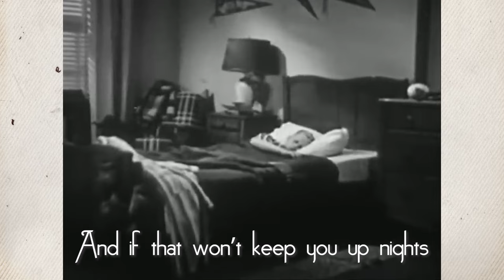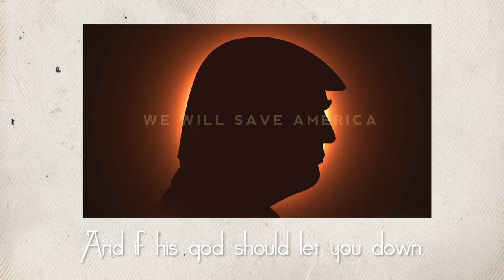HUSH NOW REPUBLICAN - A Parody - Freedom Toast & Cinebot Video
Hush now Republican, don’t have a care. Donald’s gonna blow up Medicare.
And if that Medicare stays free, Don will wreck Social Security
And if that won’t keep you up nights, Donald will destroy your civil rights.
And if your civil rights remain, voting rights go down the drain.

Executive Producers for Parody Project Don Caron and Jerry Pender

CONTRIBUTE to the PROJECT with CRYPTO
BTC:              33W8cvkCKupG77ChtTFXeAFmEBCaLcjsBJ
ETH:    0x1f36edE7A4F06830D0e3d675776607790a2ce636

LYRICS to HUSH NOW REPUBLICAN

Hush now Republican,
don’t have a care.
Donald’s gonna blow up Medicare.
And if that Medicare stays free,
Don’ll wreck Social Security

And if that won’t keep you up nights,
Donald will destroy your civil rights
And if your civil rights remain,
voting rights go down the drain

And if your voting rights should stay,
Donald will remove them anyway
And if that seems too abrupt,
Donald will get more corrupt

And if his corruption seems too odd,
Donald’s gonna buy you a brand new god.
And if his god should let you down,
he’ll still be worst politician in town.

"Hush, Little Baby" is a traditional lullaby, thought to have been written in the Southern United States. The lyrics are from the point of view of a parent trying to appease an upset child by promising to give them a gift. Sensing the child's apprehension, the parent has planned a series of contingencies in case their gifts don't work out. The simple structure allows more verses to be added.

Like most folk songs, the author and date of origin are unclear. The English folklorist Cecil Sharp collected and notated a version from Endicott, Franklin County, Virginia in 1918, and another version sung by Julie Boone of Micaville, North Carolina, with a complete version of the lyrics. A version recorded on a wax cylinder around 1929–35 in Durham, North Carolina by James Madison Carpenter can be heard online via the Vaughan Williams Memorial Library website.

Alan Lomax recorded several varying traditional renditions of the song in the southern United States in the 1930s and 40s, including from the traditional singer Texas Gladden. All of these versions differ melodically and lyrically, to varying degrees, from the now popular version.

One of the versions recorded by Lomax was that of the influential Appalachian musician Jean Ritchie, who performed a version in 1949 that had been passed down in her family.

The Ritchie family version is identical to the versions which would later become famous. Due to the melodic and lyrical diversity of other traditional recordings and the fact that Ritchie shared a stage with and directly influenced artists who would later record the song such as The Weavers and Joan Baez, it is likely that the popular version of the song descends from Jean Ritchie's Kentucky family.

The song has been performed and recorded by many artists including Joan Baez, Burl Ives, Regina Spektor, Nina Simone, The Weavers, and the Mormon Tabernacle Choir. Additionally, the song has been adapted into pop songs such as Maurice King's "Hambone", Inez and Charlie Foxx's "Mockingbird" and Bo Diddley's eponymous song "Bo Diddley", as well as Bobby McFerrin and Yo-Yo Ma's "Hush Little Baby" and Eminem's "Mockingbird".

Aretha Franklin, Carly Simon, James Taylor, Etta James, Taj Mahal, and Dusty Springfield have each recorded "Mockingbird", which is an R&B variant of the song.

Original Lyrics:

Mama's gonna buy you a mockingbird.

If that mockingbird don't sing,
Mama's gonna buy you a diamond ring.

If that diamond ring turns to brass,
Mama's gonna buy you a looking glass.

If that looking glass gets broke,
Mama's gonna buy you a billy-goat.

If that billy-goat won't pull,
Mama's gonna buy you a cart and bull.

If that cart and bull turn over,
Mama's gonna buy you a dog named Rover.

If that dog named Rover won't bark,
Mama's gonna buy you a horse and cart.

If that horse and cart falls down,

There are a multitude of different versions of the song. It has a simple structure consisting of a series of rhyming couplets, where a gift is given to the little baby. In the next couplet, the gift is found faulty in some way, and a new gift is presented. The song continues in this pattern as long as the singer likes; and can come up with new gifts that fit the rhyming pattern.